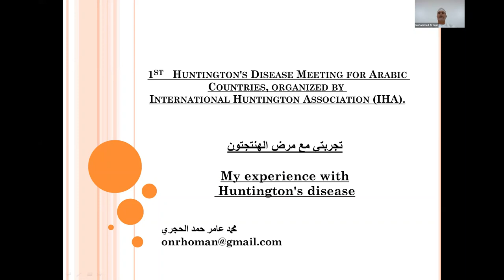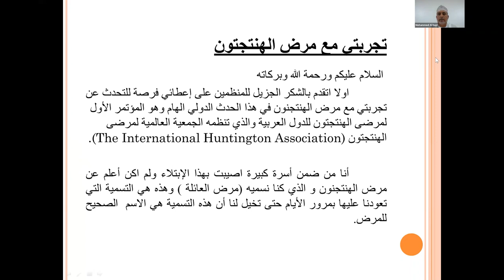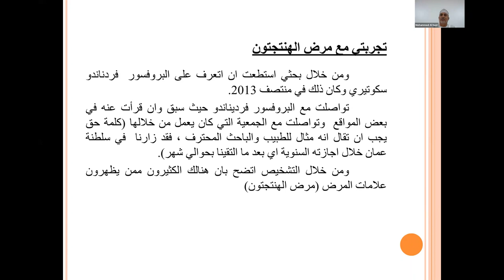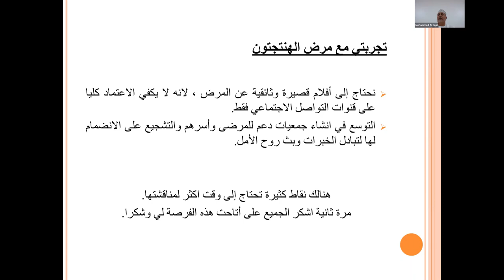Huntington's Disease - Caregiver Experience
Presented by Mr M Al Hajri at the 1st Huntington's Disease Meeting for the Arabic Countries 25. June 2021